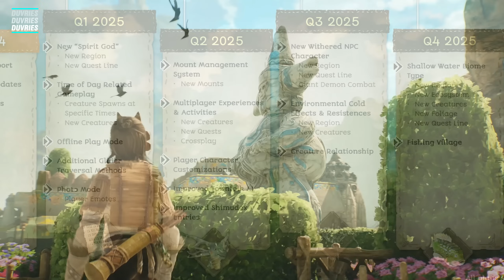TOWERS OF AGHASBA ¿MERECE LA PENA? | ANÁLISIS ESPAÑOL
TOWERS OF AGHASBA: Todo lo que necesitas saber antes de comprar este SANDBOX de CONSTRUCCIÓN de ECOSISTEMAS para PC y Playstation 5

👉🏻¿Quieres más contenido en directo? Estoy en Twitch todos los fines de semana

Video Source: @dreamlitgames